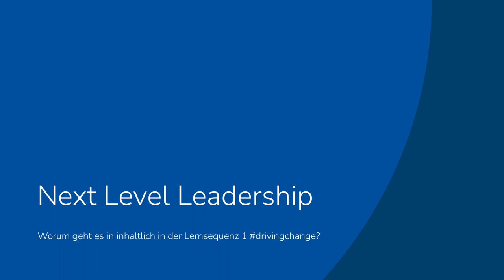5 - Next Level Leadership - Lernsequenz 1 - driving change